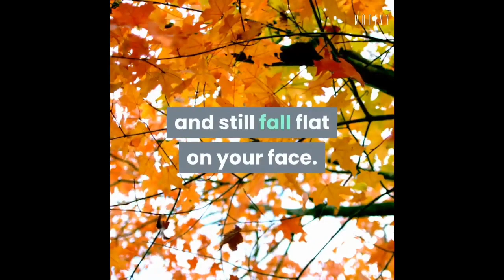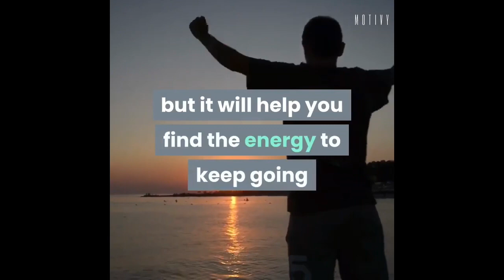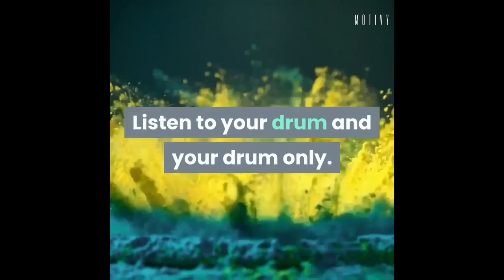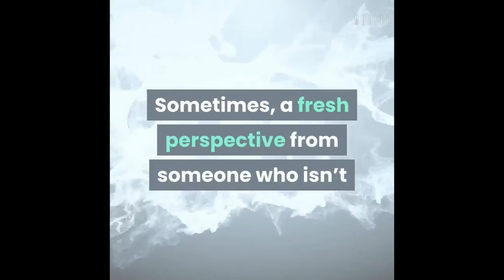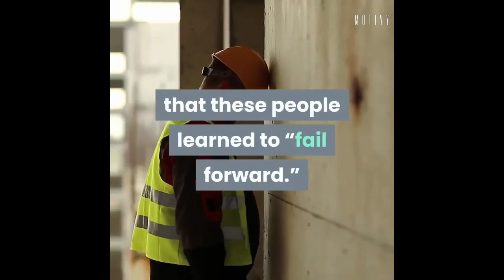Challenge the Challenges !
Powerful Affirmations
Challenges
Positivity
Hope
Happiness
Mindset
Winning
Career
Goals